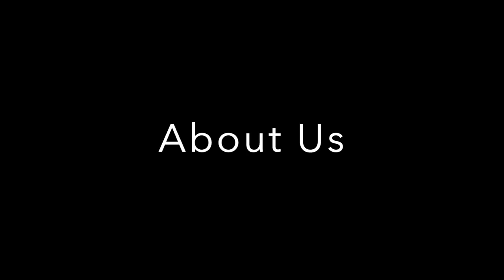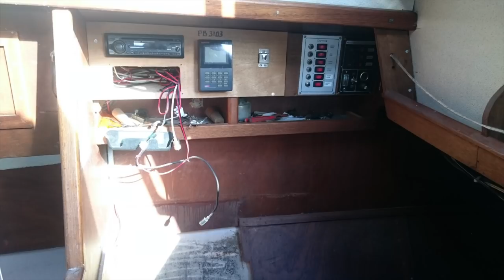Ep. 01 We Build Our Own Boat | Sailing Kanaloa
Hi guys!

Our first episode is about how we build our own boat. Rebuilding this boat was an adventure by itself before we actually started our adventure!

If you do, please give us a thumbs up and subscribe on our channel :) It will help us to keep Kanaloa afloat, which will give us the opportunity to keep continue making videos.

Patrick and Elke